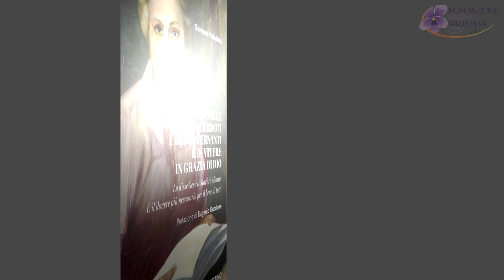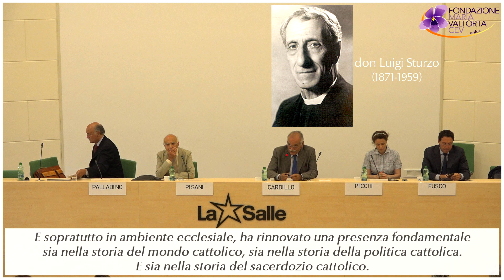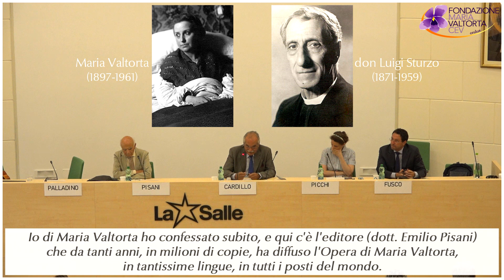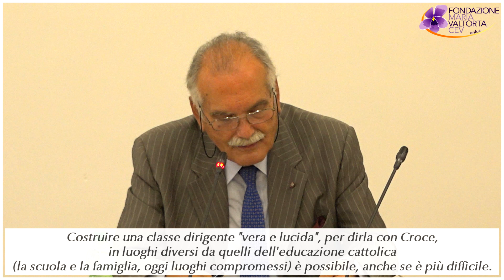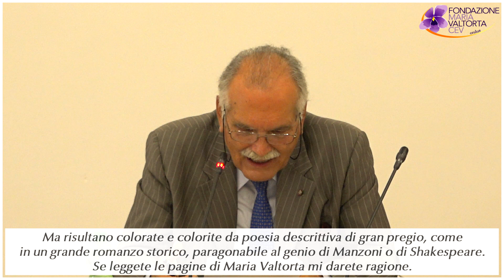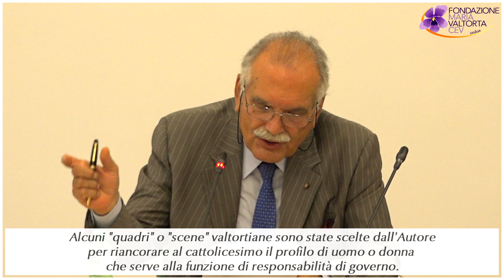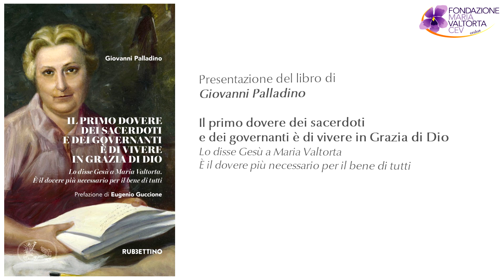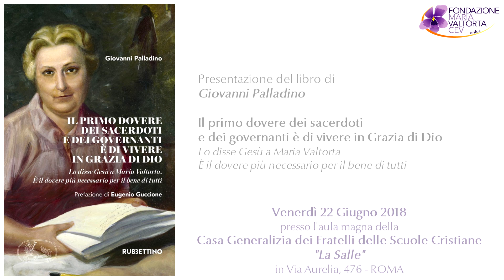Presentazione libro Giovanni Palladino - 1ª parte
1ª parte: "Sturzo, Maria Valtorta e le Virtù umane"
introduzione di Giampiero Cardillo
Presidente di Servire l'Italia (Movimento Sturziano)

Nota: la 2ª parte con l'intervento del dott. Emilio Pisani
Presidente della Fondazione Maria Valtorta CEV onlus,

Presentazione del libro di Giovanni Palladino:
Venerdì 22 Giugno 2018
presso l'aula magna della
Casa Generalizia dei Fratelli delle Scuole Cristiane
"La Salle" in Via Aurelia, 476 - ROMA

«Il primo dovere dei sacerdoti
e dei governanti è di vivere in Grazia di Dio.
Lo disse Gesù a Maria Valtorta.
È il dovere più necessario per il bene di tutti».